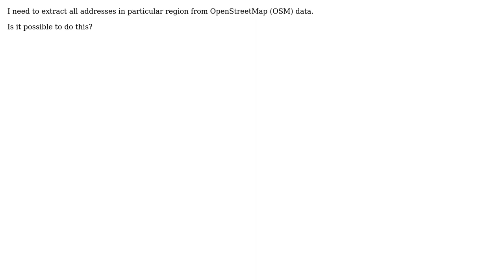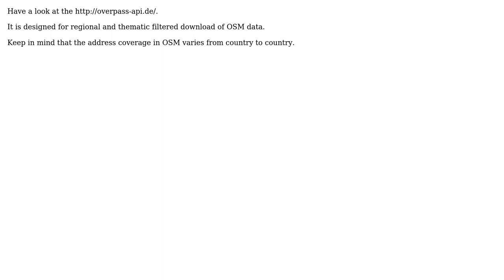GIS: Extracting list of addresses in particular region from OpenStreetMap (OSM) data?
With thanks & praise to God, and with thanks to the many people who have made this project possible! | Content (except music & images) licensed under CC BY-SA | Music | Images & others | With thanks to user vijay krishnan user PolyGeo user AndreJ and the Stack Exchange Network Trademarks are property of their respective owners. You are responsible for your own actions.